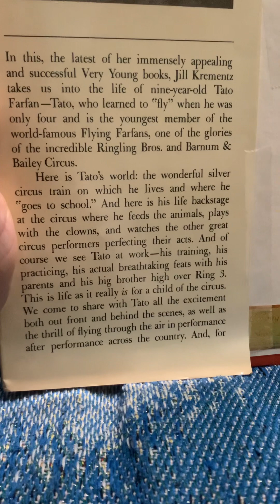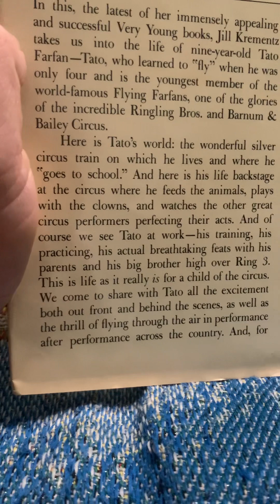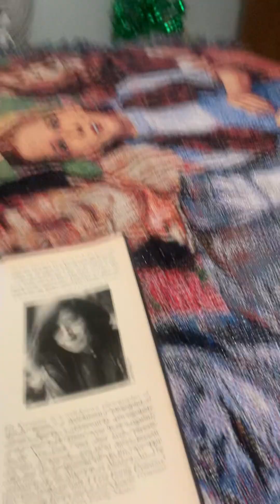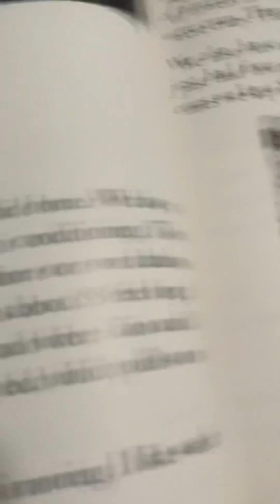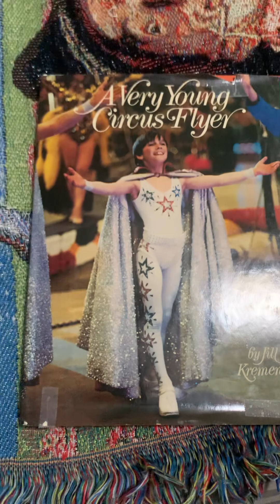An introduction of my new book I got for my birthday A Very Young Circus Fyler